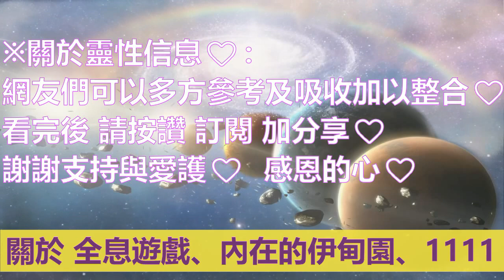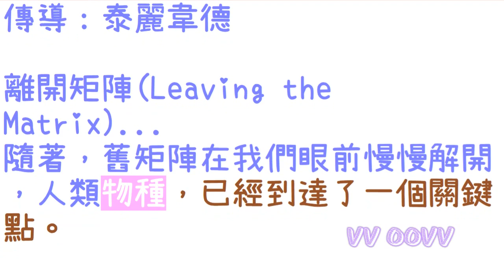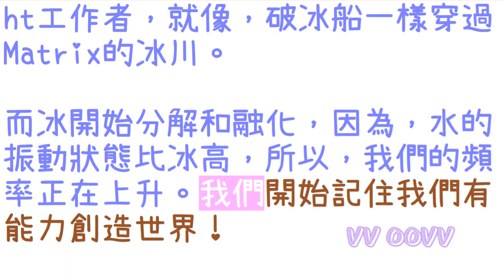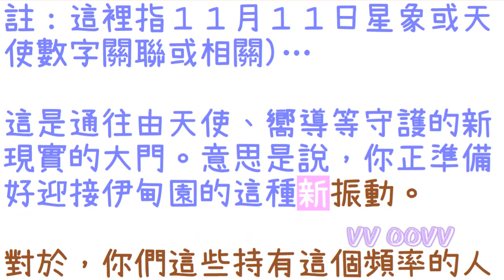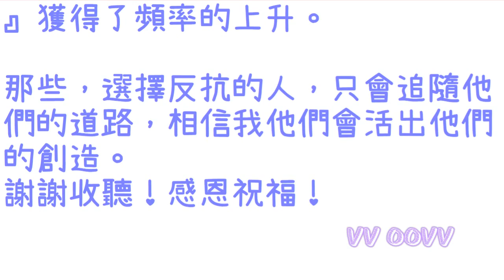靈訊【泰麗韋德】離開矩陣；關於 自由意志、全息遊戲、內在的伊甸園、1111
關於 離開矩陣
(自由意志、全息遊戲、內在的伊甸園、1111)

✍🏿前言與摘要：
離開矩陣(Leaving the Matrix)...
隨著，舊矩陣在我們眼前慢慢解開，人類物種，已經到達了一個關鍵點。